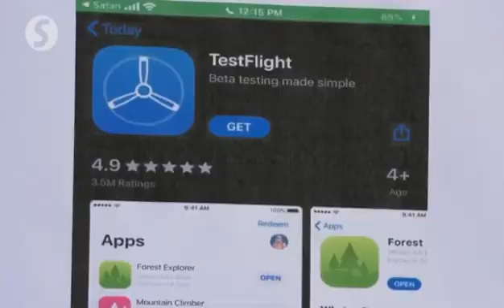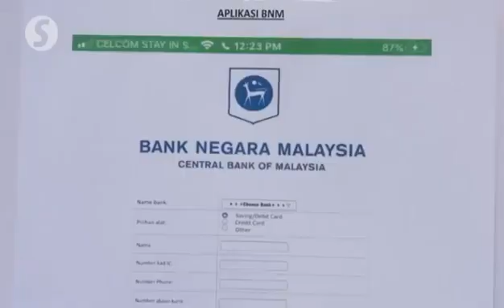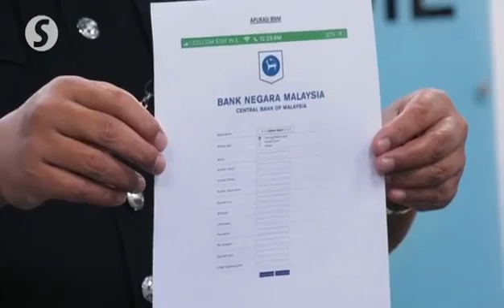Bahaya scammer ni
Video dari whatsapp. Segala kesulitan amat dikesali.